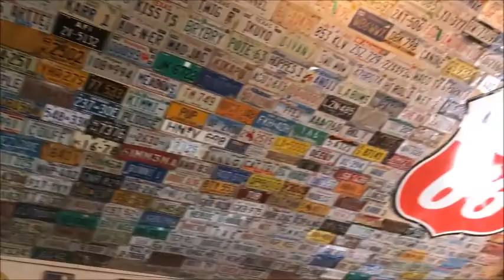San Antonio 2017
This is a video of a family trip to San Antonio Texas in November 2017.  Wonderful city.  Great place to visit.